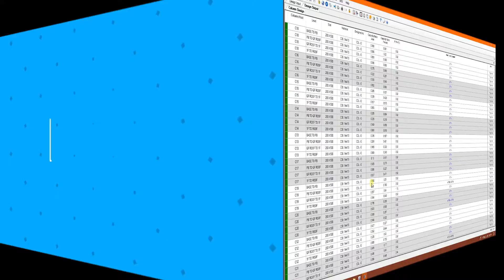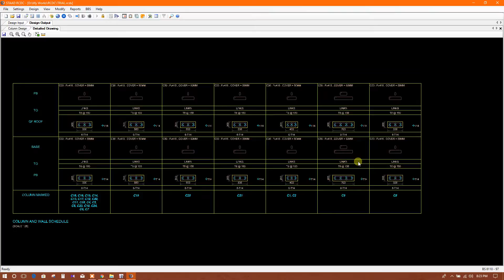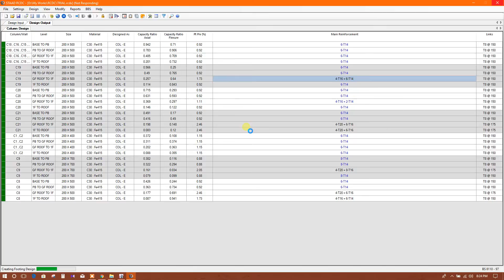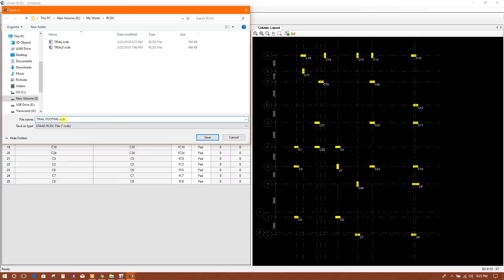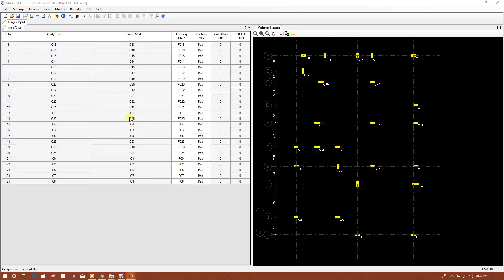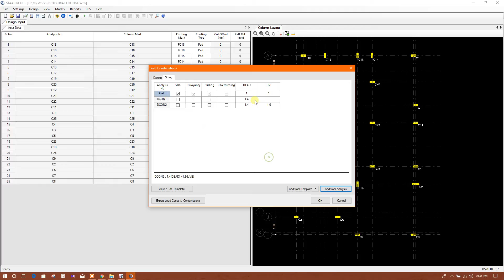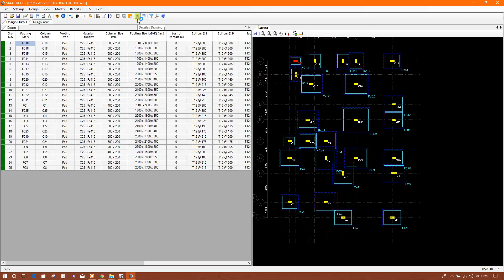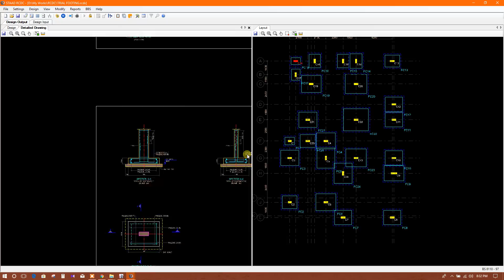ETABS TO RCDC COLUMN-FOOTING DESIGN AND DETAILING-PART2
SIMPLY CREATE COLUMN LAYOUT, FOOTING LAYOUT & DETAILS. WATCH EXPORTING ANALYSIS RESULT OF ETABS, COLUMN & FOOTING DESIGN & DETAILING IN STAAD RCDC.